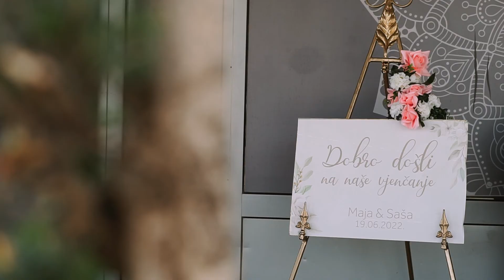Vjencanje restoran Balkan Maja & Sasa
Maja & Sasa Wedding Highlights